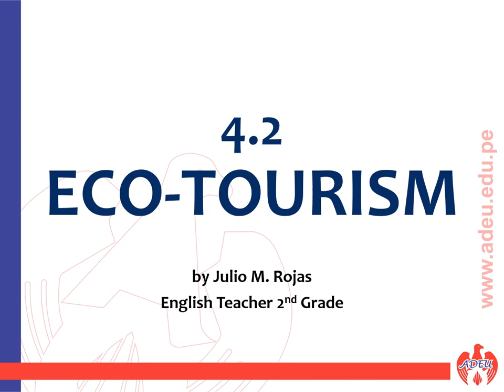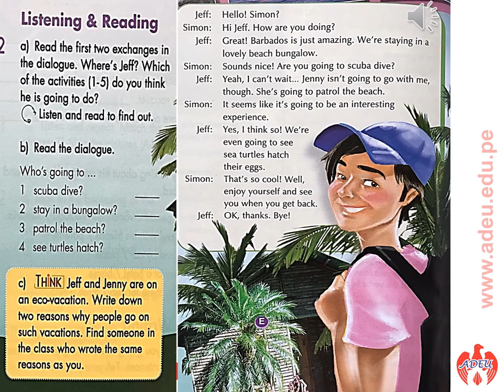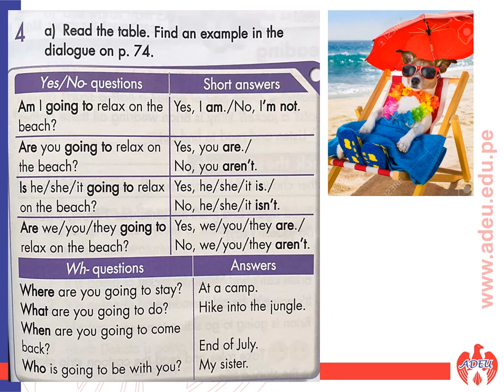2°SEC. 4.2 ECO-TOURISM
Escuchamos el audio y leemos el texto para practicar pronunciación y listening.